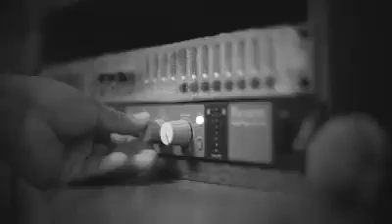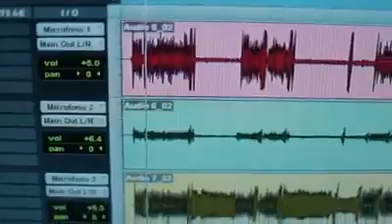Marco Antonio Guerrero Papa Luchador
Cumbia Peruana  con Sentimiento